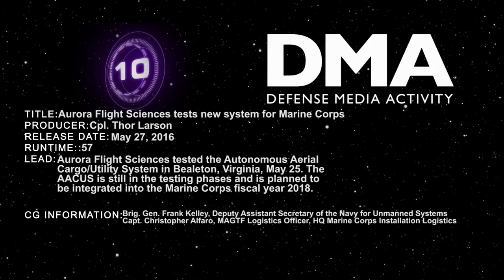Aurora Flight Sciences tests new system for Marine Corps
Aurora Flight Sciences tested the Autonomous Aerial Cargo/Utility System in Bealeton, Virginia, May 25. The AACUS is still in the testing phases and is planned to be integrated into the Marine Corps fiscal year 2018.